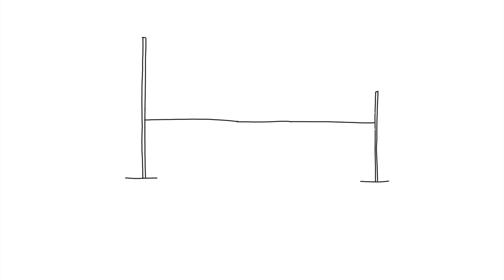oh Leo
luister ook op spotify naar " de liedjes van meester Gerrit "